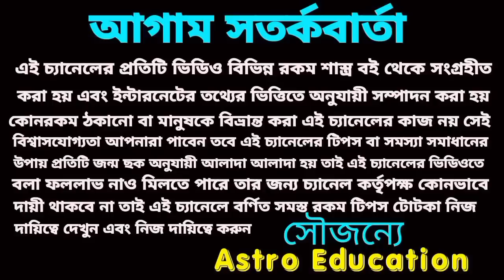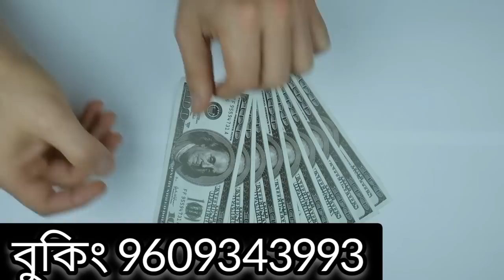17 February 2023 gift for 5 Rashi!